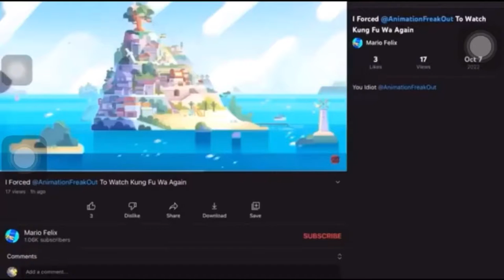I Interrupt @MarioFelix2008’s Video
You Stupid Mario